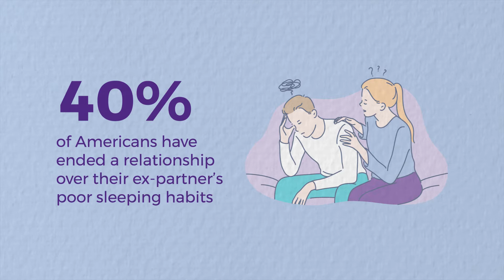This amount of Americans would rather sleep in solitude than with their partner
Two in five Americans have ended a relationship over their ex-partner’s poor sleeping habits, according to new research.

A survey of 2,000 adults in relationships found that sleep compatibility is important to 78% of them. The average person will put up with a snoring partner for one and a half hours before kicking them to the couch or moving themselves.

And expectedly, more respondents would be reluctant to move, confessing they’d ask their partner to do so instead (70% vs. 67%).

It’s no surprise, then, that of the 65% of people who sleep with their partner every night, 56% would prefer to snooze separately.

Conducted by OnePoll in partnership with Natrol, the study revealed that 37% identify as “night owls” who like to stay awake as late as possible, while 27% of respondents consider themselves an “early bird” who’s up before the sun rises.

But three in four people claim they’ve had to adjust their sleeping habits to accommodate their partners, and 65% said their significant others had to do the same for them.

Respondents also admitted they snore more than their partners (47% vs. 25%) while their significant others take over more space on the bed than them (45% vs. 32%).

And people are just as guilty of stealing the covers as their partners (36% vs. 35%).

More than half of Americans identify as light sleepers (57%), yet 49% have a pet that sleeps with them frequently.

But pet owners treasure their furry friend’s sleep, too — a third of those respondents said they would rather disrupt their partner’s sleep than their pet’s if they were stuck in an uncomfortable position (32%).

“Couples can work together so that they are both adopting healthier bedtime routines,” said Hanan Wajih, Natrol’s chief marketing officer. “Sacrifice your poor habits and work toward complementing each other’s sleep practices to become the ultimate power couple in bed.”

Getting a good night’s sleep goes both ways, as 77% agree that it also affects them when their partner doesn’t sleep well.

Three in four respondents said being on the same page with nighttime routines helps them and their partners get better snooze (74%).

On average, it takes people 43 minutes to fall asleep at night, but more than a third of Americans take longer (36%).

Stress (47%) and finances (47%) are what mostly keeps people up at night – and when people can’t count sheep, they like to watch a movie/TV (49%), listen to music (49%) or browse social media (48%).

Respondents look to get various benefits from their slumber, including a positive mood (43%), energy (41%) and a clear head the next day (41%), and yet, 76% believe that their sleep quality can use some improvement.

“We know sleep is the foundation of our health, both mental and physical, which is why a healthy sleep routine can lead to healthier and happier relationships,” said Wajih.

ENDS